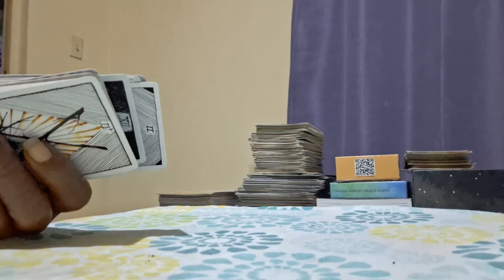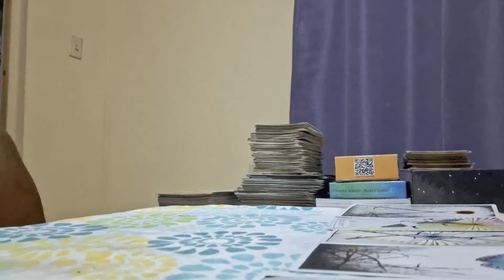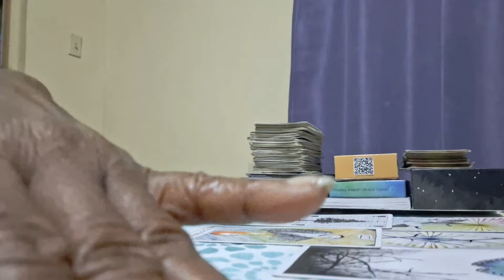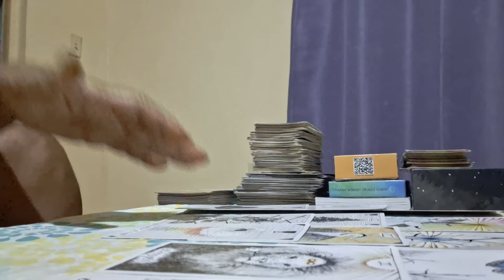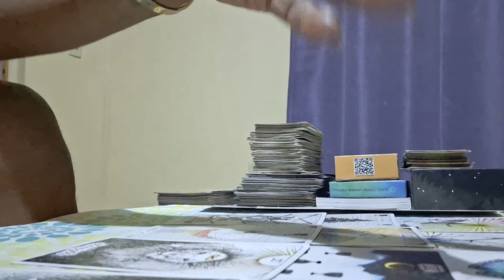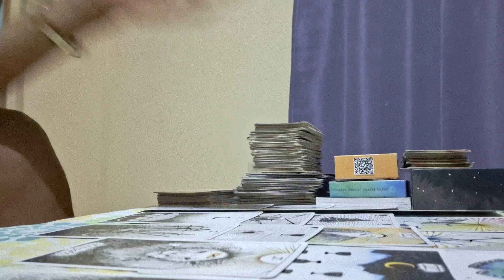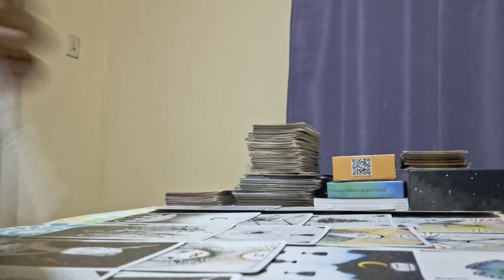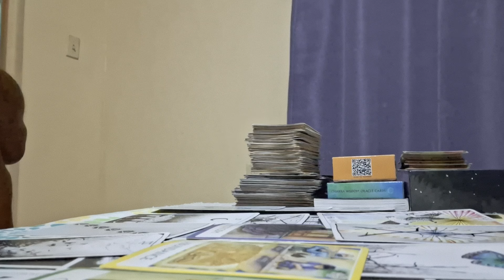This man constantly thinking about you having dirty thoughts 💕💓